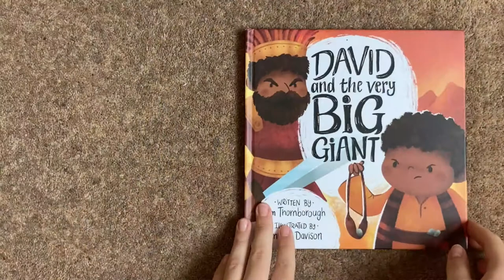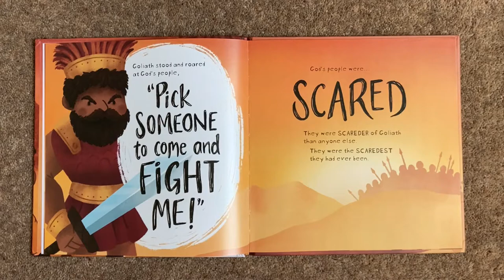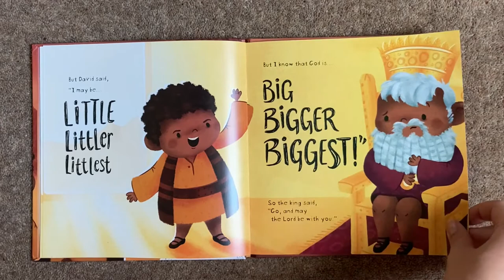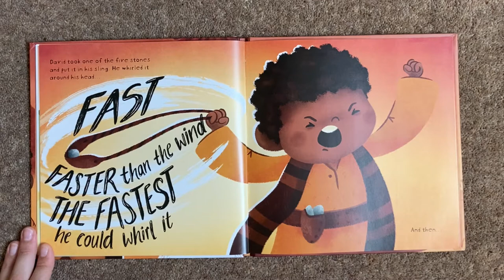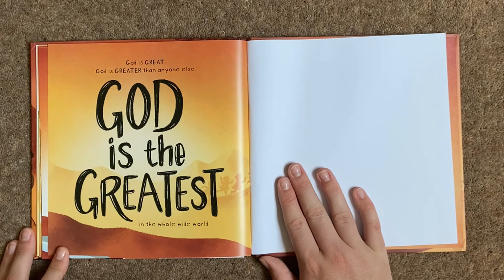Clare reads David and the big giant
David and the big giant read by Clare